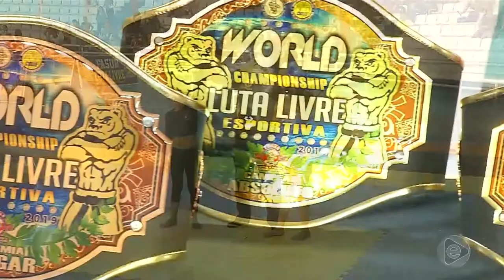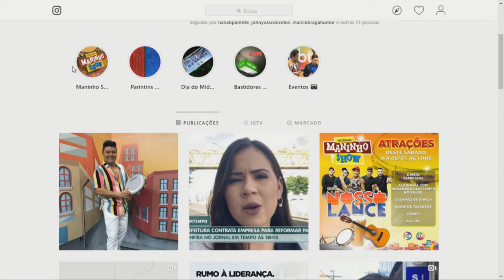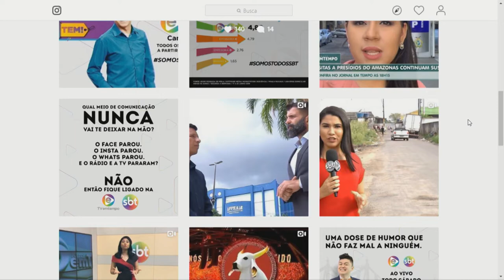6 Horas Notícias – 08 07 2019 04º Bloco